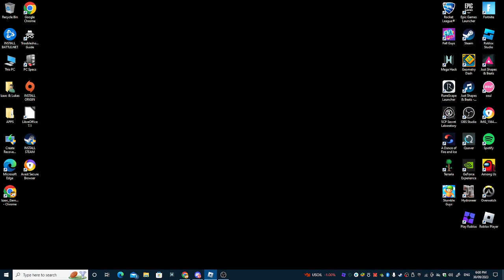5 player raid on toif | Roblox (JToH)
the 5th guy reset putting him into normal winroom